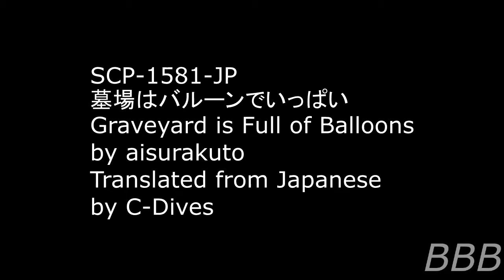SCP 1581 JP Graveyard is Full of Balloons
SCP-1581-JP is phenomenon in which deceased bodies that were to be buried converted into balloons, causing confusion to relatives and friends of the deceased.